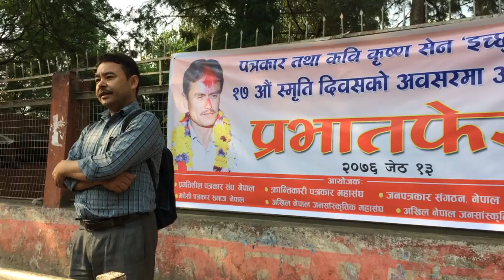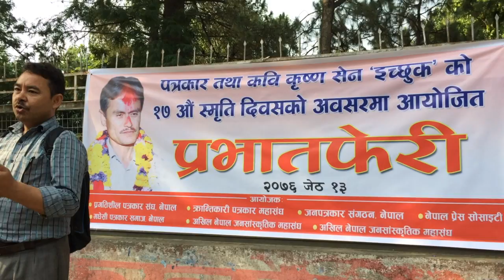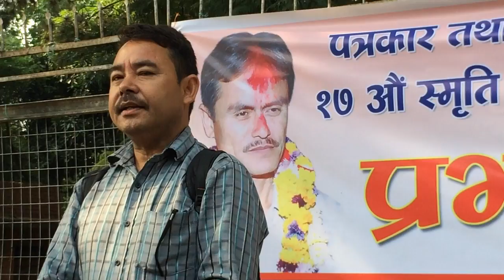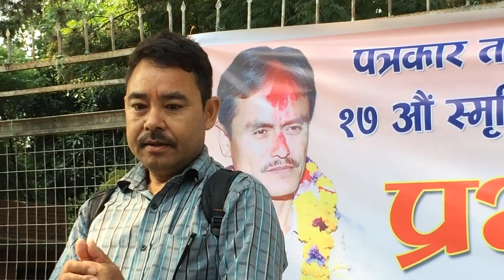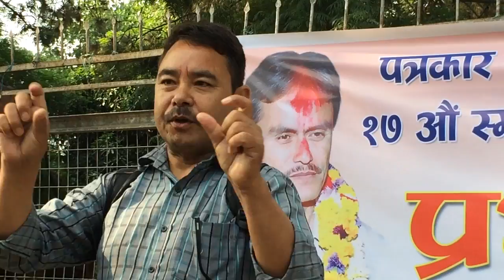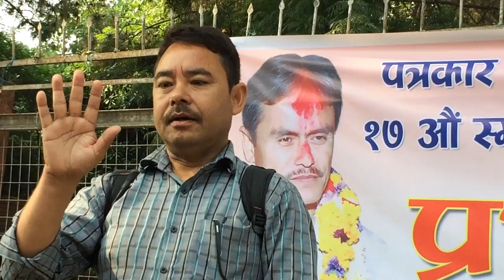प्रभातफेरी Kumar Shah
पत्रकार_तथा_कवि_कृष्ण_सेन 'ईच्छुक' को
१७ औं स्मृति दिवसको अवसरमा आयोजित
@ भृकुटीमण्डप, काठमाण्डौ